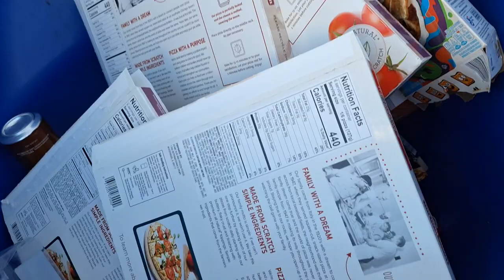DeCluttering, pt 2 ~ TheBearsDen, 16Dec2023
Give Thanks! Mama Imani, of Divine Peace Meditation & Yoga, is inspired by organizing videos to tackle a week's worth of clutter. We Are Worthy...

Support integral wellness in BIPOC and under-served communities:
~Join the HetepYogaTribe! Book online or in-person yoga sessions
One Love, One Yoga!